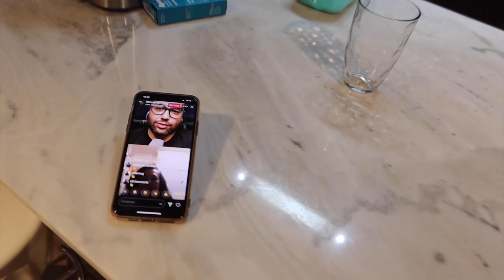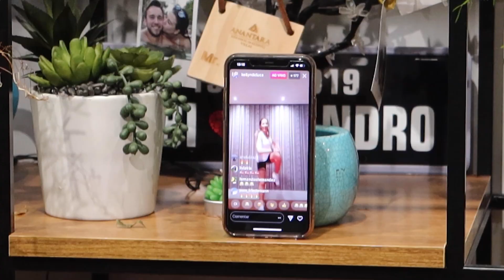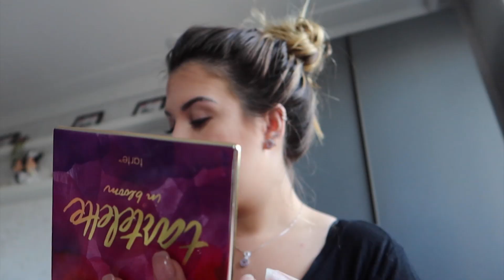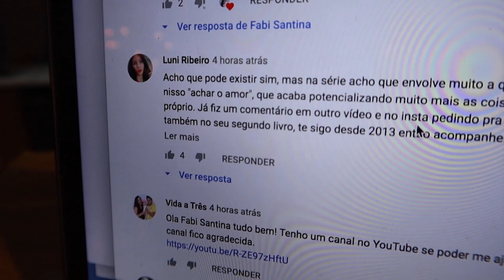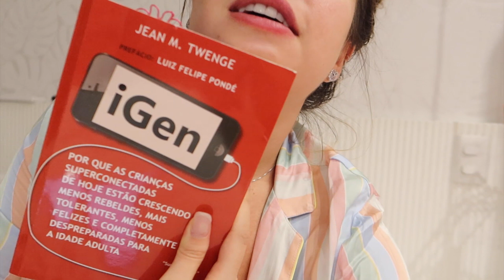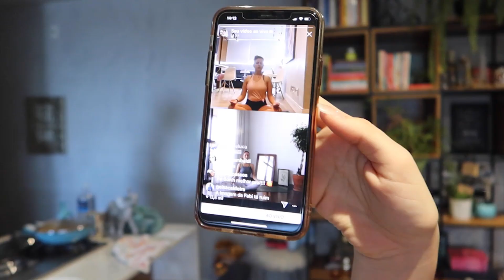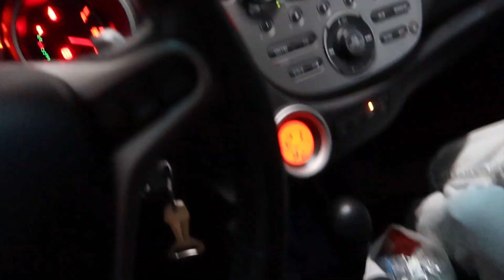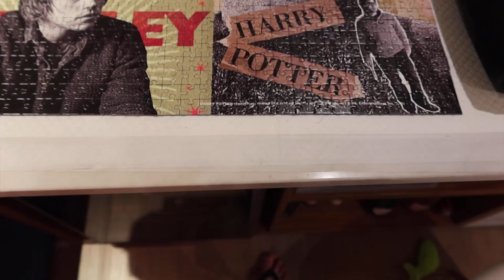NÃO AGUENTO MAIS LIMPAR A CASA, VICIADA EM THE SIMS, LIVE JORGE E MATHEUS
Nossa quarentena continua e eu confesso que não aguento mais limpar a casa toda hora kkkkk. Vimos a nossa música na live do Jorge e Matheus, foi emocionante! Vamos assistir?